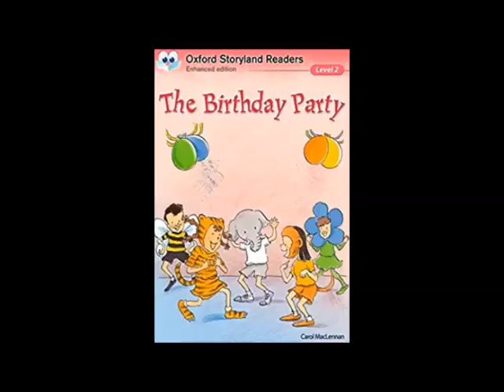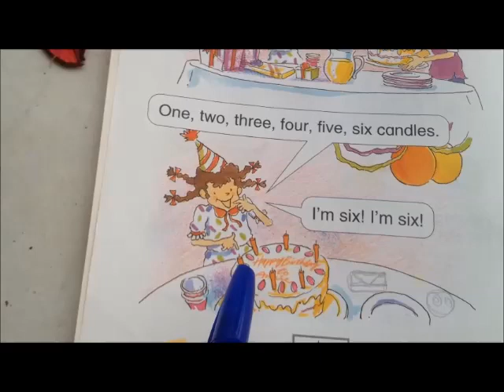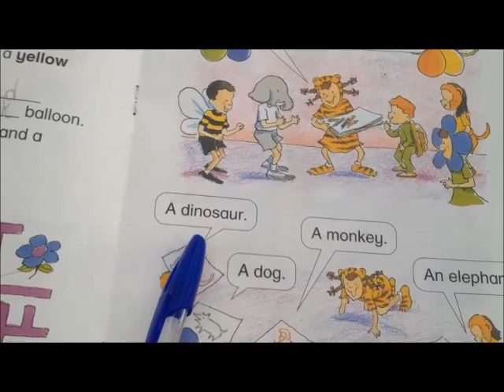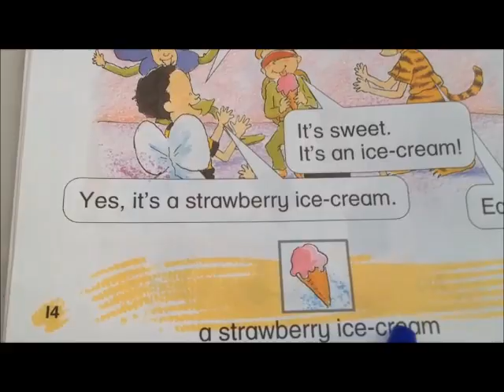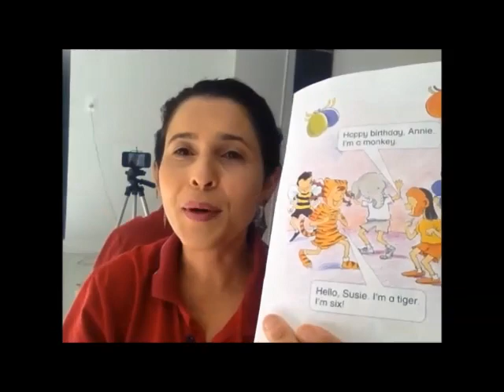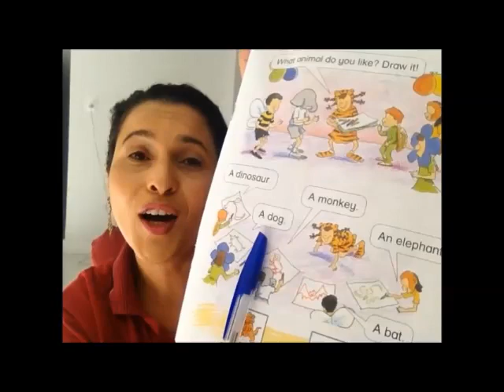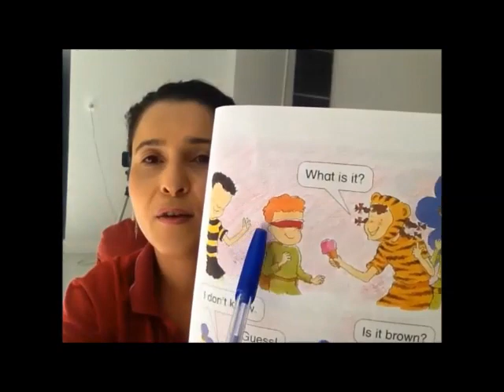Inglês para Crianças em Quarentena (e para adultos que curtem aprender como elas)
Inglês Online para Crianças e Adultos - queroidea@gmailcom ou 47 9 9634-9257.